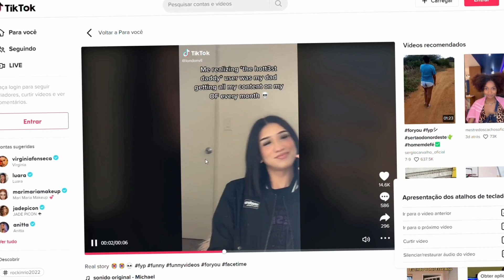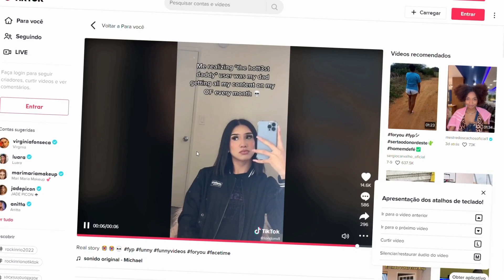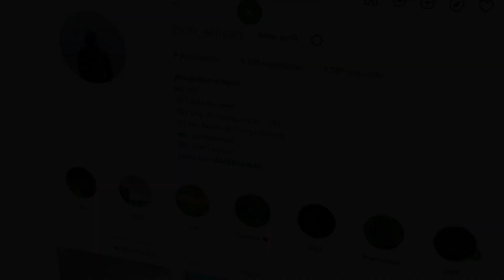PAI É PEGO ASSINANDO CONTEÚDO ADULT0 DA FILHA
Oi, meu nome é Jhon e no vídeo de hoje falaremos sobre a garota que descobriu que seu pai assinava seu conteúdo...